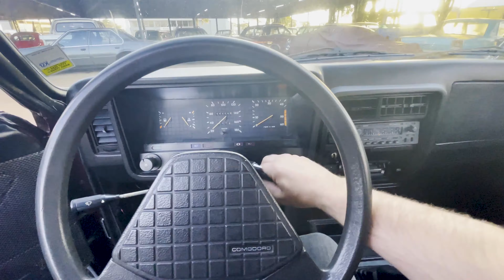(VENDIDO!!!) OPALA 1987 DIPLOMATA (caracterizado) À VENDA!!